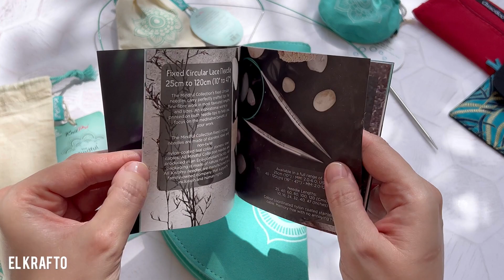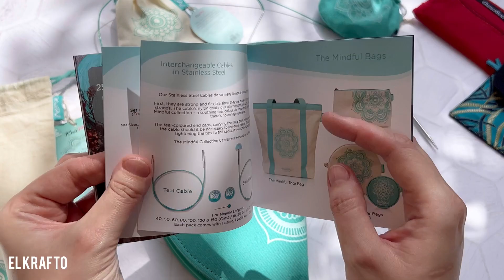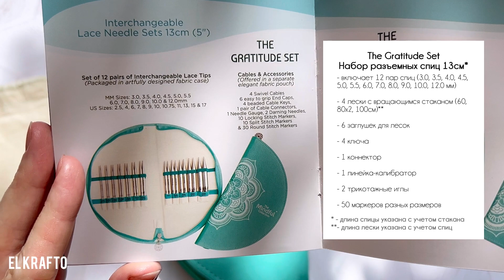Спицы Mindful от KnitPro. От любви до ненависти и обратно. Честный обзор набора the Gratitude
Сегодня разберем вместе с вами вызвавший столько всевозможных отзывов и по-настоящему всколыхнувший рукодельный мир - набор the Gratitude от KnitPro. Как всегда расскажу  обо всех моих впечатлениях и покажу все нюансы, с которыми столкнутся владельцы спиц серии Mindful.

Update - на видео оговорилась и назвала спицы Hiya Hiya Lace вместо Sharp. Имея в виду острые кончики этих спиц.

Если вам интересно с чего я начинала и какие спицы появились в моей коллекции первыми, смотрите все части обзора по ссылкам:

Тайм коды для вашего удобства:
00:00 О самом "хайповом" видео в моей коллекции
01:43 Кто я? Что я?
02:31 Ответ на вопрос из предыдущего видео
03:45 Давайте жить дружно!
04:24 О названии ролика
04:44 Первые впечатления от коллекции Mindful
06:00 Первые впечатления от набора the Gratitude
06:34 Содержимое набора the Gratitude
08:19 Открываем и смотрим набор
08:55 Рассматриваем спицы поближе
10:31 Сравниваем спицы из наборов Mindful и Royale (KnitPro)
13:45 Сравниваем спицы из наборов Mindful, Hiya Hiya Sharp и Chiaogoo
16:14 Внимание! Хайп!
17:57 Как избежать дискомфорта при вязании спицами Mindful
18:08 Что мне нравится в спицах серии Mindful
18:37 Что вызвало неудобства
19:40 Как ведут себя спицы в работе
21:28 Аксессуары, входящие в набор the Gratitude
24:28 Немного о фломастерах
25:37 Стоит ли приобретать набор?
26:48 До новых встреч!